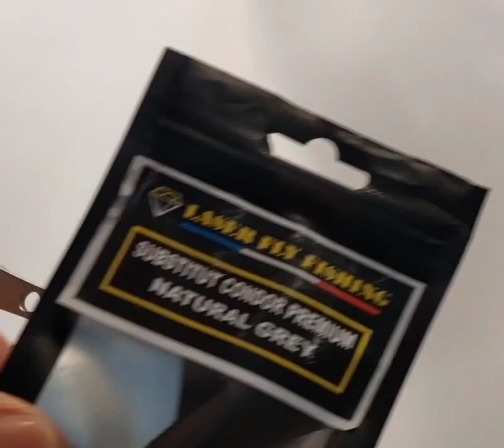CE Video 1676726282379